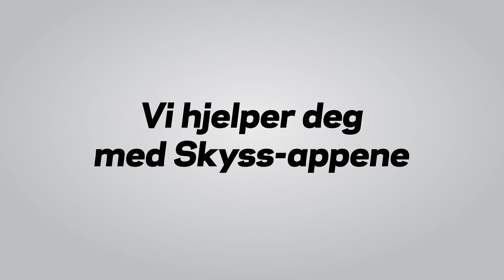SKYSS billett-app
Vi hjelper deg med Skyss-appene